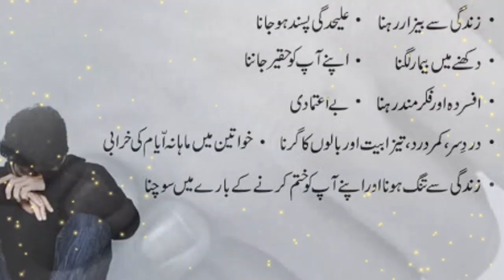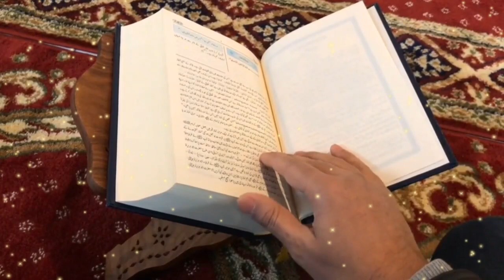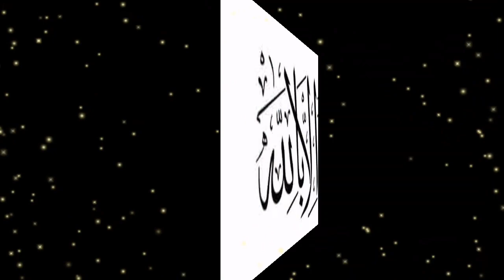Depression kaya hota hai-depression se bahar kaise aaye-Depressive disorder-Depression ki alamat